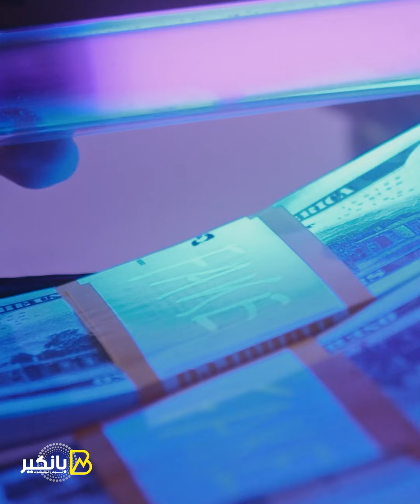الفقر ينتشر في كل البلاد..نبوءة كيوساكي تهز الولايات المتحدة